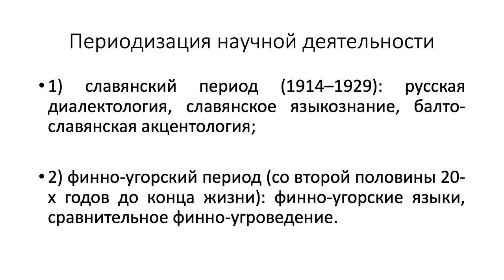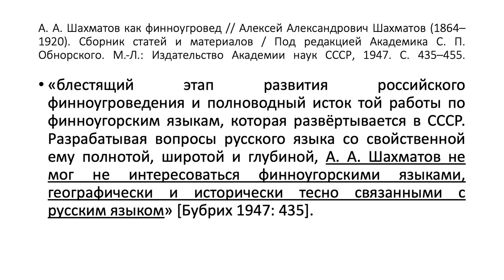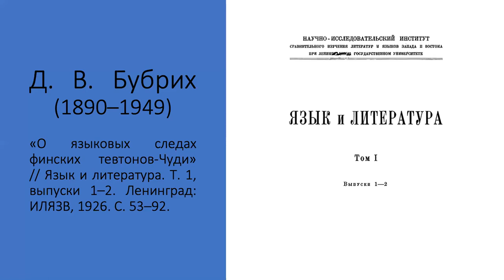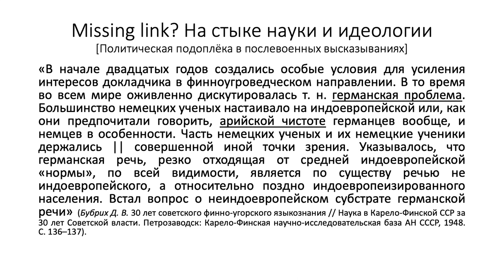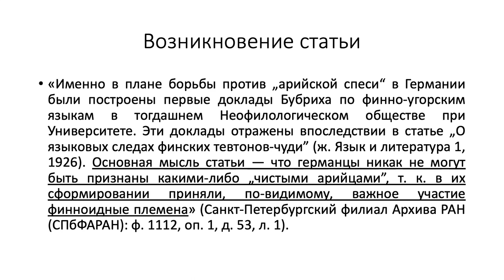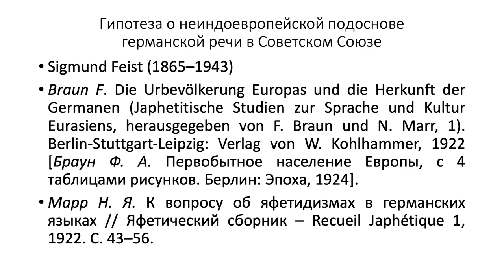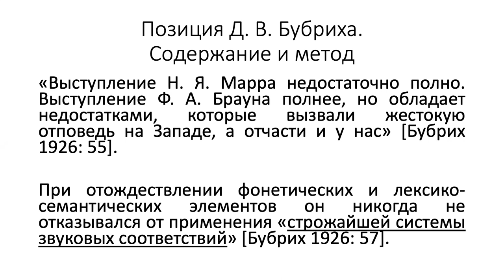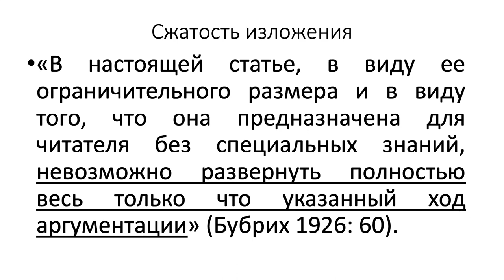Д. В. Бубрих и догерманский субстрат «О языковых следах финских тевтонов-чуди» 1926, Томеллери В. С.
Д. В. Бубрих и догерманский субстрат: статья «О языковых следах финских тевтонов-чуди» (1926) и её неопубликованные варианты.
Часть 1.

Томеллери Витторио Спрингфилд (University of Macerata, Италия),

Dmitry Bubrikh and the Germanic substrate hypothesis: article "On the linguistic traces of the Finnish Teutons-Chudi" (1926) and its unpublished variants.
Part 1.
By Vittorio Springfield Tomelleri, University of Macerata, Italy.